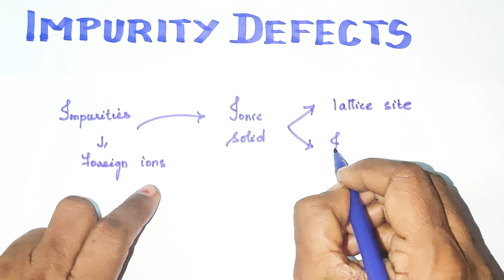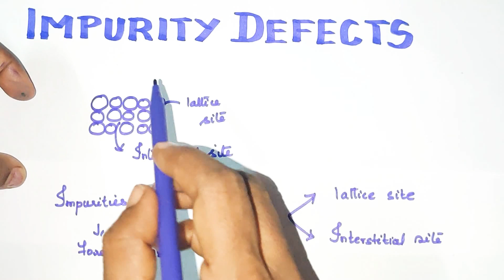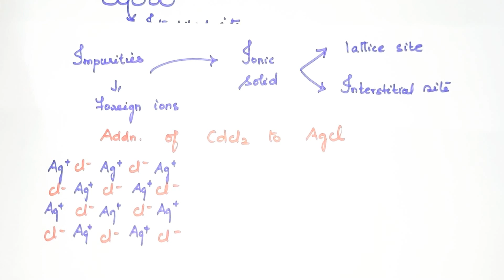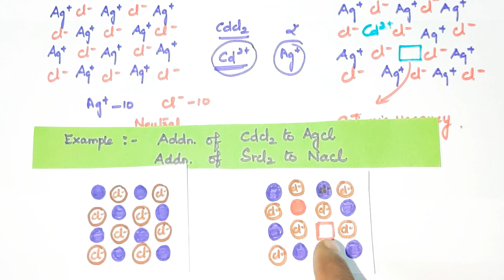S-18/Impurity Defects/ Solid State /TN 12 th STD/ Explanation in TAMIL/Vol1/Unit 6